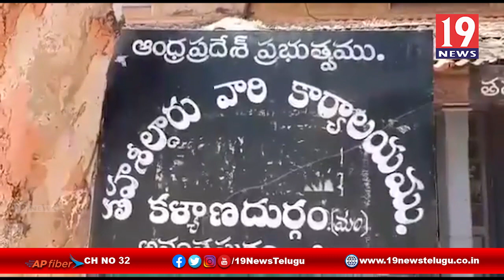లాక్ డౌన్ కారణంగా ఉపాధి కోల్పోయిన వారికీ నిత్యవసర సరుకులు పంపిణి చేసిన కలెక్టర్ - అనంతపురం జిల్లా